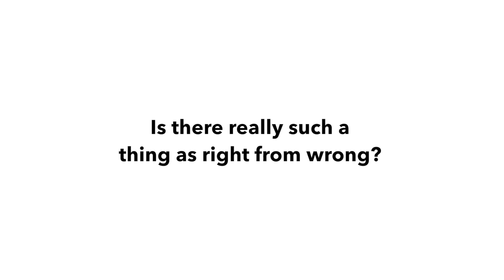What is the Moral Argument for the Existence of God? SeanMcDowell.org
READ: "Can Science Ground Morality? No!"

WATCH DEBATE: "Is God the Best Explanation for Moral Values: Sean McDowell vs. James Corbett"

DESCRIPTION: What is the best way to formulate the moral argument for the existence of God? How powerful is it? Sean briefly answers these questions.